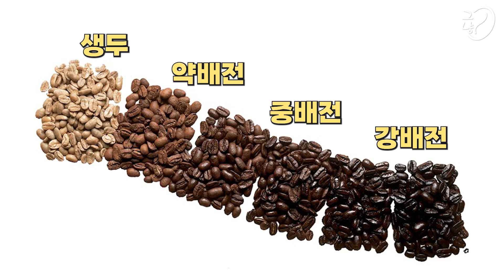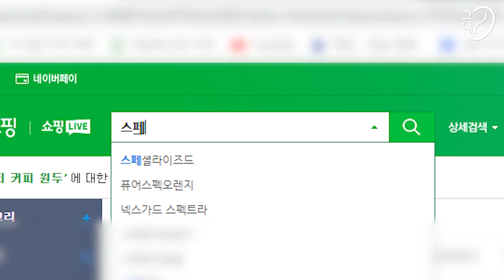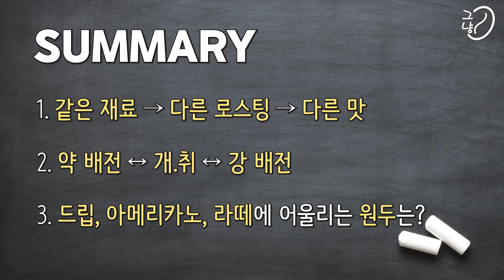커피를 마신 후 원두를 공개하자 충격받은 사람들, 그리고...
원두 커피 맛에 가장 큰 영향을 미치는 요소엔 생두, 배전도, 바리스타의 역량등이 있습니다.  커피를 마시는  대부분이 이 사실을 모른채 커피를 마시고 있다는 놀라운 증명 !! 그리고 솔루션!!
🔻 그냥커피 과테말라 스페셜티 3종(중, 중강, 강배전)

이 영상을 통해, 그 요소가 무엇인지 알아보고, 커피 상식에 깊이를 더하는 계기가 되길 바랍니다.